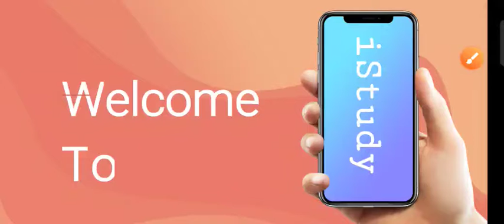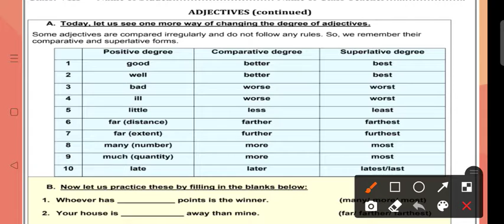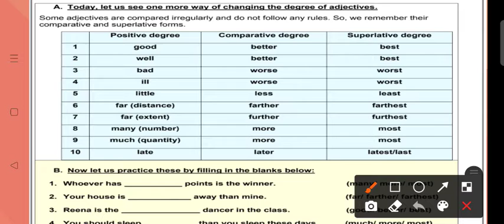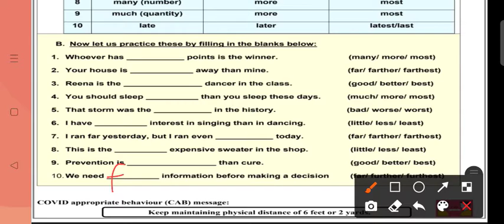Class 8 English Worksheet 07 || Directorate of Education GNCT Delhi || 09 August 2021 DOE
कोविड-19 के कारण दिल्ली के सरकारी स्कूल में ऑनलाइन टीचिंग लर्निंग एक्टिविटीज के लिए वर्कशीट भेजी जाती हैl
डायरेक्टरेट ऑफ एजुकेशन या हम कहें एजुकेशन डिपार्टमेंट है जो दिल्ली का वह वर्कशीट भेजता है क्लास वाइज और सब्जेक्ट वाइजl

साप्ताहिक लिंक सब्जेक्ट वाइज भेजे जाते हैंl
मैं आपके साथ इन वर्कशीट के सॉल्यूशन ले करके आता हूं खासकर इंग्लिश सब्जेक्ट की वर्कशीट के सॉल्यूशनl

छठी सातवीं और आठवीं इन कक्षाओं के वर्कशीट के सलूशन आप मेरे इस चैनल पर देख सकते हैंl